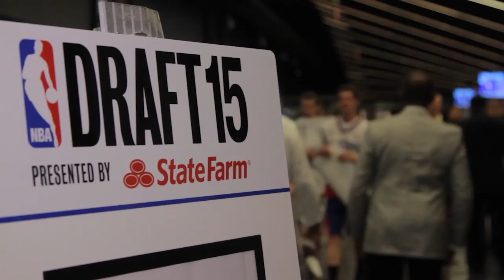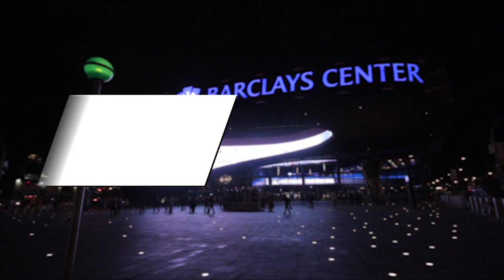NBA Draft 2015: Behind the Scenes with the Brooklyn Nets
Watch as Billy King made his picks, and see reaction from Brooklyn’s newest Nets.